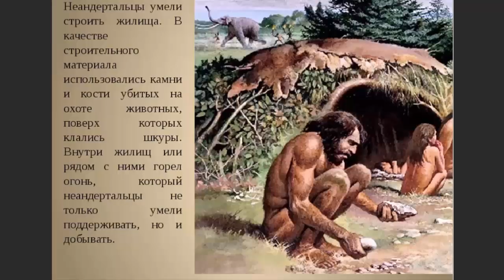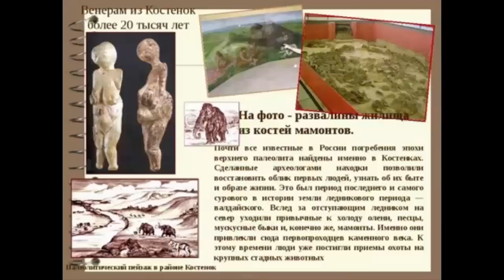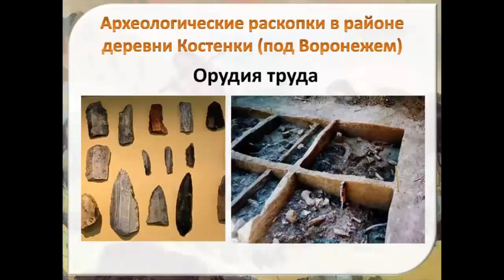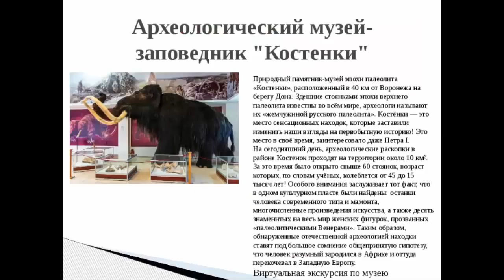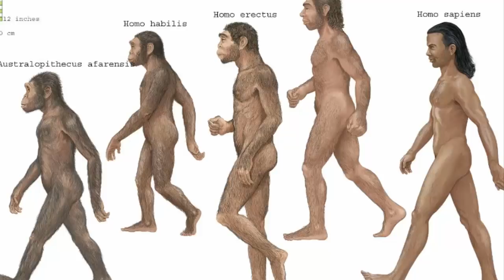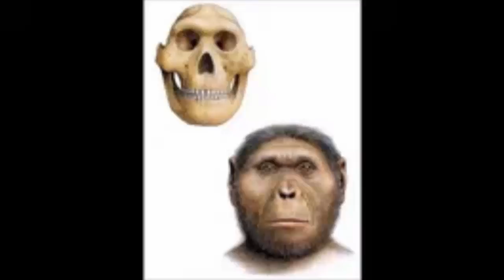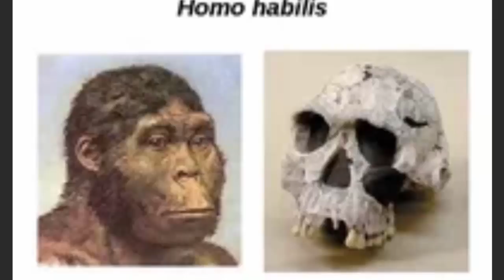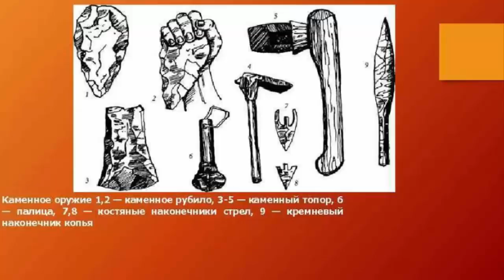🐵 Дробышевский С. Морда большая, клыки большие - персонаж получается страшным! Video ReMastered.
Архивные материалы, аудио-подкаст.
Дробышевский С.В. Морда большая, клыки большие - персонаж получается страшным!
Станислав Дробышевский - доцент кафедры антропологии биологического факультета МГУ им. Ломоносова, кандидат биологических наук, член Российского отделения Европейской антропологической Ассоциации, автор нескольких монографий и различных публикаций. Является научным редактором портала Antropogenez.ru